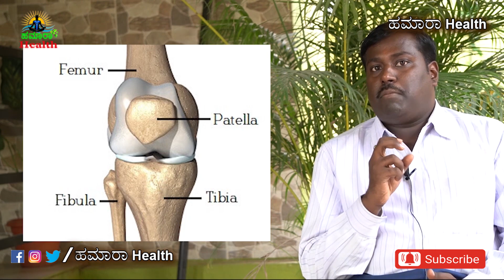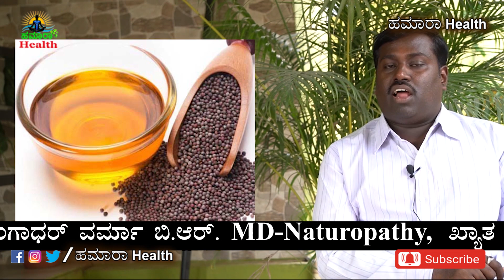ಅತ್ಯುತ್ತಮ ಮೊಣಕಾಲು ನೋವು ಚಿಕಿತ್ಸೆ ಉನ್ನತ ರಹಸ್ಯ | Gangadhar Varma | hamaara Health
ಹೊಸ ಹೊಸ ವಿಡಿಯೋಗಳನ್ನು ನೋಡಿ ತಿಳಿದು ಕೊಳ್ಳಲು ಈ ಚಾನಲನ್ನು ಸಬ್ಸ್ಕ್ರೈಬ್ ಮಾಡಿಕೊಳ್ಳಿ

ಪ್ರಕೃತಿ ಚಿಕಿತ್ಸಾ ಪ್ರಯೋಗಗಳಲ್ಲಿ ನಾವೀನ್ಯತೆಯನ್ನು ವೈಜ್ಞಾನಿಕತೆಯನ್ನು ಅಳವಡಿಸುವ ಮೂಲಕ ತೀವ್ರವಾದ ರೋಗಗಳನ್ನು ಔಷಧಿ ಇಲ್ಲದೆಯೇ ಗುಣಪಡಿಸುವ ತಜ್ಞತೆಯನ್ನು ಹೊಂದಿದವರು ಡಾ. ಗಂಗಾಧರ ವರ್ಮ. ಇವರು, ಖ್ಯಾತಿವೆತ್ತ ಪುತ್ತೂರು ಶಲ್ಯ ವೈದ್ಯರ ಕುಟುಂಬಕ್ಕೆ ಸೇರಿದವರಾಗಿದ್ದು ಬಾಲ್ಯದಿಂದಲೂ ಸಾಂಪ್ರದಾಯಿಕ ವೈದ್ಯ ಪದ್ಧತಿಯಲ್ಲಿ ಪ್ರವೇಶ ಪಡೆದಿದ್ದ ಇವರು ಉಜಿರೆಯ ಎಸ್ ಡಿಎಂ ಕಾಲೇಜು ಆಫ್ ನ್ಯಾಚುರೋಪತಿ ಅಂಡ್ ಯೋಗಿಕ್ ಸೈನ್ಸ್ಸ್ ನಲ್ಲಿ BNYS ಪದವಿಯನ್ನು ಹಾಗೂ ಪ್ರಪಂಚದಲ್ಲಿಯೇ ಪ್ರಪ್ರಥಮ MD ನ್ಯಾಚುರೋಪತಿ ಯನ್ನು ಪ್ರಥಮ ದರ್ಜೆಯಲ್ಲಿ ತೇರ್ಗಡೆ ಹೊಂದಿ ತಮ್ಮ ಸಾಂಪ್ರದಾಯಿಕ ವೈದ್ಯ ಜ್ಞಾನಕ್ಕೆ ಆಧುನಿಕ ವೈಜ್ಞಾನಿಕತೆಯ ಮೆರುಗನ್ನು ಕೊಟ್ಟಿದ್ದಾರೆ. ಇವರ ಸಹಸ್ರಾರು ಲೇಖನಗಳು ಪ್ರಸಿದ್ಧ ದೈನಂದಿನ ಪತ್ರಿಕೆಗಳು ಮತ್ತು ಮಾಸಪತ್ರಿಕೆಗಳಲ್ಲಿ ಪ್ರಸಾರಗೊಂಡಿವೆ... ಇವರ ಆರೋಗ್ಯ ಸೂಚಿ ಪುಸ್ತಕಗಳು ಕನ್ನಡ, ಇಂಗ್ಲಿಷ್ ಮತ್ತು ತೆಲುಗು ಭಾಷೆಗಳಲ್ಲಿ ಮುದ್ರಿಸಲ್ಪಟ್ಟಿವೆ.
ಈ ಸುಪ್ರಸಿದ್ಧ ವೈದ್ಯರ ಆರೋಗ್ಯಕ್ಕೆ ಸಂಬಂಧಿಸಿದ ವೀಡಿಯೊಗಳು ನಮ್ಮ ಚಾನಲ್ನಲ್ಲಿ ಪ್ರಸಾರಗೊಳ್ಳಲಿದೆ... ಈ ಚಾನಲನ್ನು ಸಬ್ಸ್ಕ್ರೈಬ್ ಮಾಡಿ ಆರೋಗ್ಯದ ಮಾಹಿತಿಯನ್ನು ಪಡೆದು ಇತರರೊಂದಿಗೆ ಹಂಚಿಕೊಳ್ಳಿ ಎಂದು ಆಶಿಸುತ್ತೇವೆ.

Gangadhar Varma,
Gangadhar Varma dharmasthala
Gangadhar Varma diet plan,
Gangadhar Varma videos for weight loss,
Gangadhar Varma arogyalaya address in davanagere
Hamaara Health Gangadhar Varma,
Gangadhar Varma,
Kannada Health Tips,
Kannada Health Videos,
Latest Kannada Health Videos,
Kannada Healthy Diet Plan,
Kannada Arogya
Health Tips,
Kannada Health And Beauty,
Gangadhar Varma Videos,
Dr Gangadhar Varma,
Hamaara Health,
meraa health